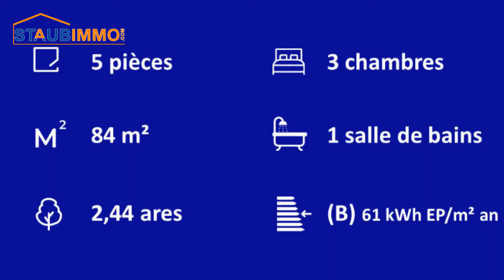Achat Maison jumelée de 91 m² à Kembs - réf 8127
Achat Kembs Maison jumelée de 91 m² au sol dont 84 m² habitables comprenant une entrée, un salon séjour de 34 m² ouvert sur une cuisine équipée donnant accès à une grande terrasse, un wc séparé, à l'étage 3 chambres, un dressing et une salle de bains avec douche, baignoire et wc, au sous-sol une buanderie, une cave. Garage. Le tout sur 2,44 ares de terrain.